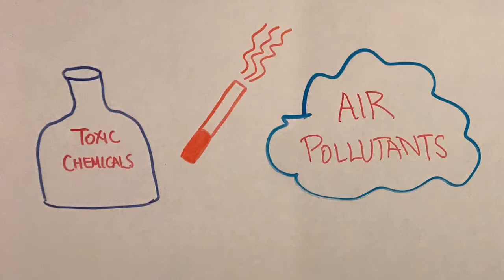Dietoon Series Episode 22 || How to Avoid Asthma Attack? Prevention Tips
How to prevent an asthma attack - Asthma is a very common medical condition and while it can be debilitating, the good news is that one can learn to make it manageable. This video is about managing asthma attack. Those who suffer from asthma as a chronic disease can master some important habits to minimize accidental exposure to asthma triggers. Asthma triggers can further worsen asthma symptoms such as difficulty in breathing or coughing. Since there is no cure for asthma, it is essential to manage asthma triggers and prevent an attack by taking necessary steps to avoid triggers. Some of the most common asthma triggers are as follows:

Air pollutants and Allergens
Dry air
A cold or flu virus
Sinusitis infection
Smoke
Fragrances
Besides these listed above, there can also be exercise-induced asthma attacks especially if one exercises in cold and dry weather or surroundings. When one suffers from exercise onset asthma, it may be necessary to use asthma inhaler but this should be part of the ongoing asthma treatment and in consultation with one’s physician only.

Air Pollutants and allergens can cause inflammation of the air pathways and thus exacerbate asthma symptoms in a person. It is important to minimize exposure to allergens and air pollutants by making one’s living and work environment free of any potential triggers. One may consider taking allergy shots to prevent an allergy induced attack.By the same token, one should always avoid all kinds of smoke, including tobacco smoke. It is recommended to avoid any public places of smoking and move to a non-smoking area at restaurants and during travels.

Also it is important to avoid catching a cold or any other sinus infection as that can aggravate asthma symptoms. One should avoid coming in contact with anyone or anything that may have been previously contaminated by a person with a cold infection. It is critical to always wash hands thoroughly especially when one has been outside. Also, it is recommended to take flu shots to increase one’s immunity against catching seasonal flu.

Additionally, it is a good habit to maintain a detailed diary of signs and symptoms so that one can learn to identify the potential triggers and thus avoid them. It is important to track and trend possible contributing factors towards worsening asthma symptoms.